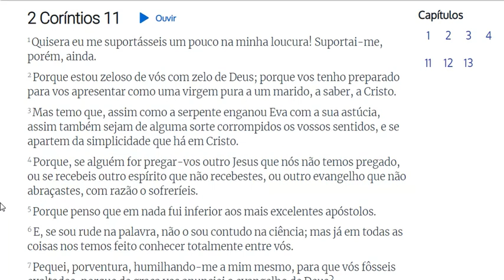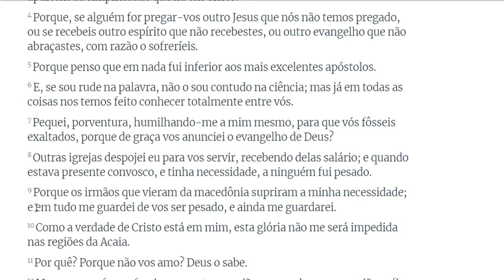2 CORINTIOS 11